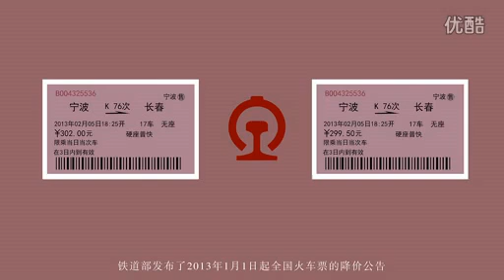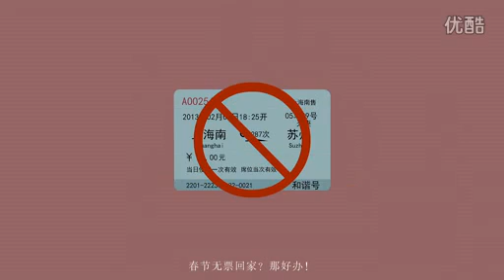好犀利的解说 好有爱的造型！青年屁的春运漂流